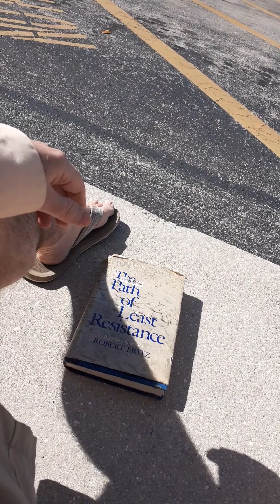January 9 just checking in with friends.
January 9th just checking in with friends.